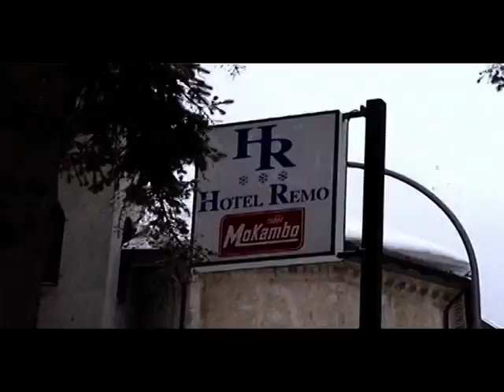Roccaraso 2005 Brindisi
Week end in montagna